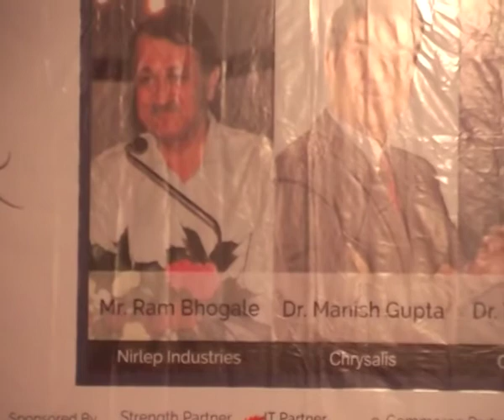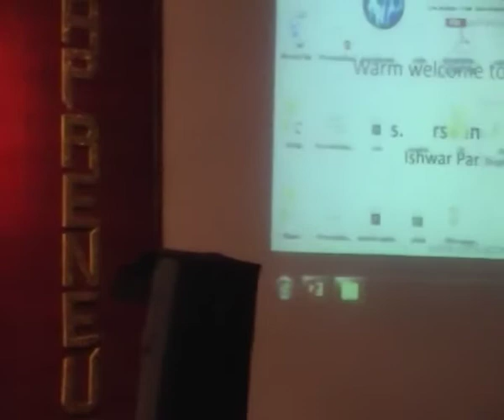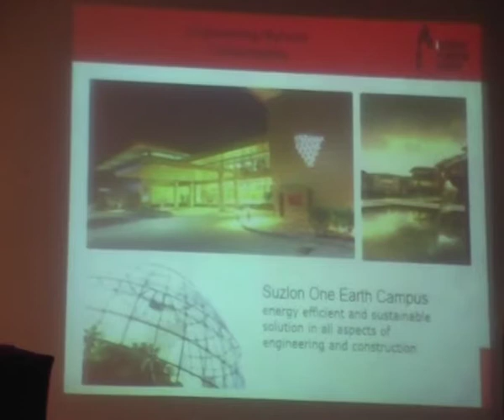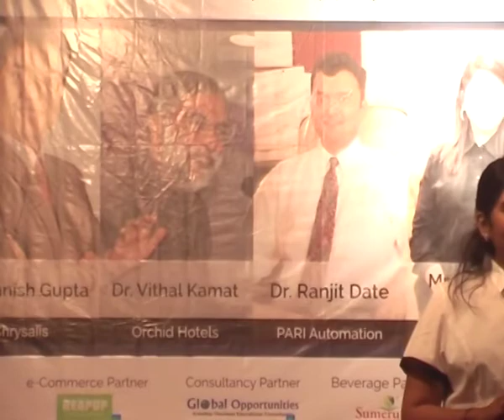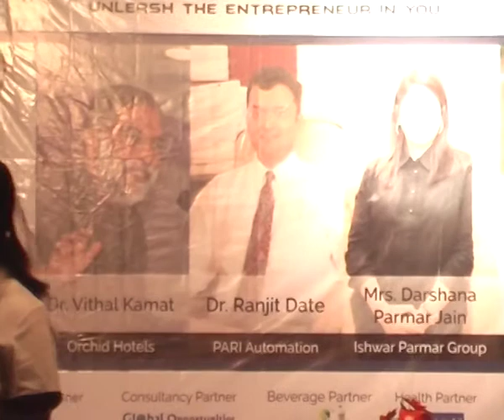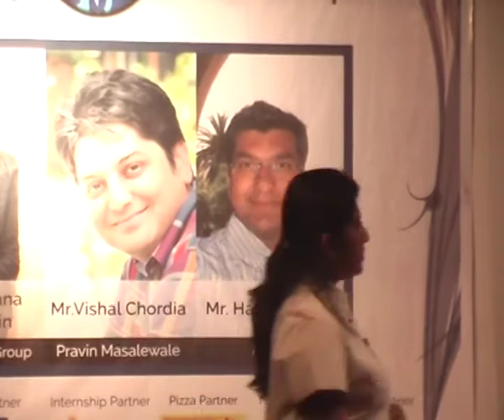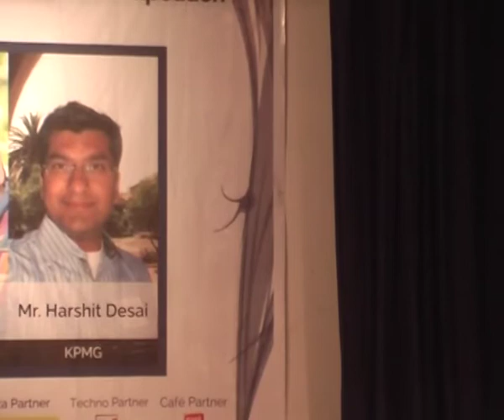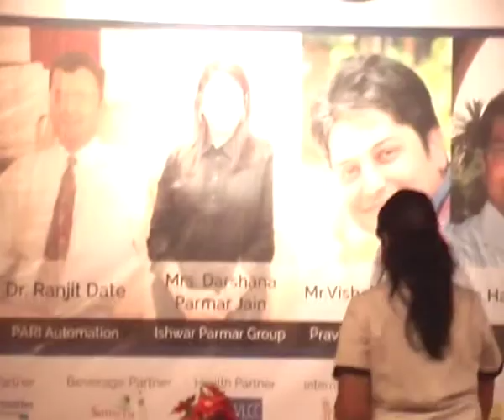Mrs Darshana Parmar at Vishwapreneur 2014